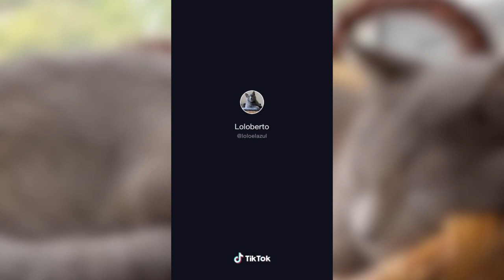Recopilación de los mejores tiktoks de Lolo el gatito tiktoker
Holaaa espero les guste esta recopilación de los mejores tiktoks de Loloberto el gato tiktoker, síganlo como loloelazul en sus redes (tiktok e insta).